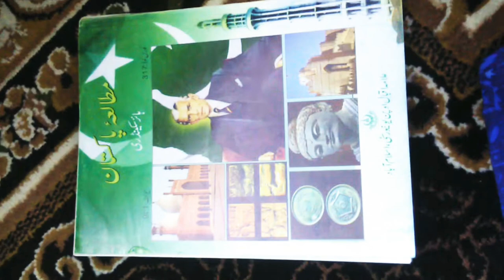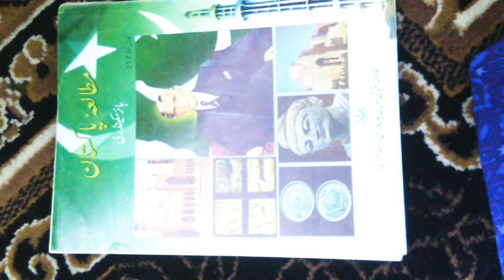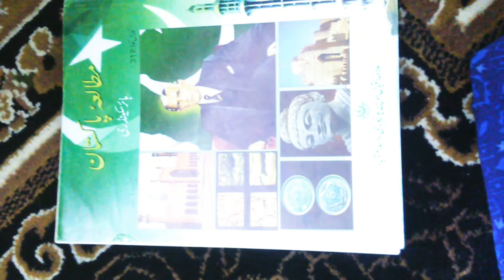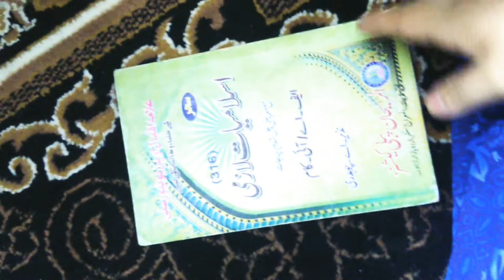AIOU BOOKS OF F.A PART 1|Allam iqbal open university books of f.a class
Books of fa programme semester 1#books fa books class fa books AIOU books books of AIOU AIOU My books of fa class My books of fa class of AIOU vlog vlog of books books video of fa class of AIOU semester 1 # semester 1 books